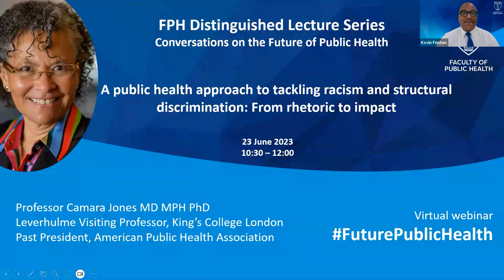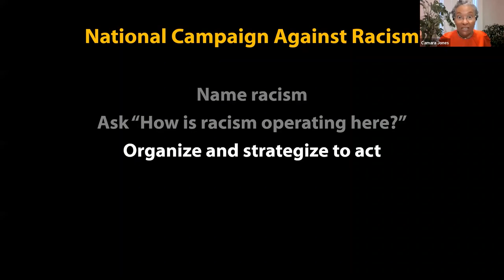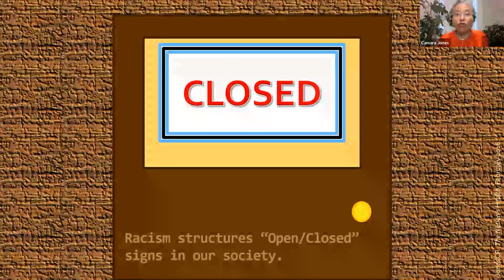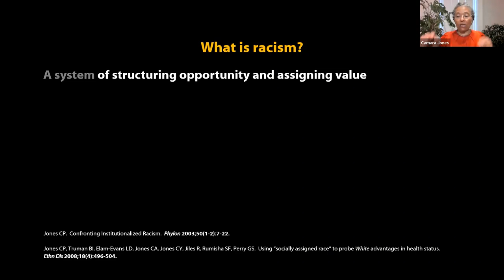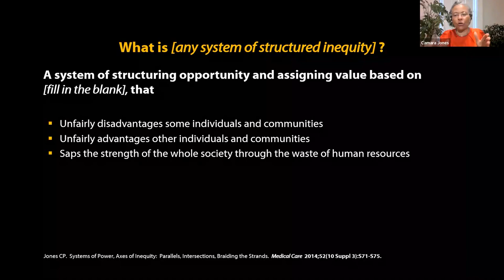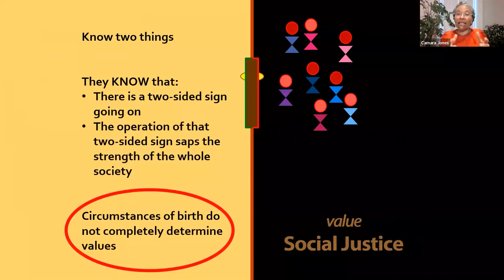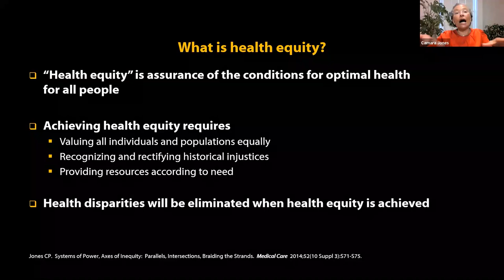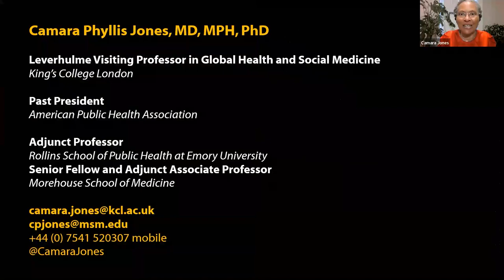FPH Distinguished Lecture: A public health approach to tackling racism and structural discrimination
The Faculty of Public Health is launching its new Distinguished Lecture Series: Conversations on the Future of Public Health with senior national and global leaders discussing the future of public health.

For our opening event, we are delighted to welcome Professor Camara Jones, Leverhulme Visiting Professor in the Department of Global Health & Social Medicine at King’s College London.

Her work focuses on naming, measuring, and addressing the impacts of racism on health and wellbeing around the world. Her allegories on 'race' and racism illuminate topics that are otherwise difficult for many people to understand or discuss: that racism exists, racism is a system, racism saps the strength of the whole society, and we can act to dismantle racism.

Professor Jones is a past president of the American Public Health Association; a commissioner on the recently launched O’Neill-Lancet Commission on Racism, Structural Discrimination, and Global Health; an elected member of the American Academy of Arts and Sciences; an elected member of the National Academy of Medicine; and an honorary member of the Royal Society for Public Health. She taught for six years as an Assistant Professor at the Harvard School of Public Health and served for fourteen years as a Medical Officer at the US Centres for Disease Control and Prevention.

Professor Jones will join the FPH President, Professor Kevin Fenton, and senior public health leaders from the four nations of the UK to discuss this critical public health issue.